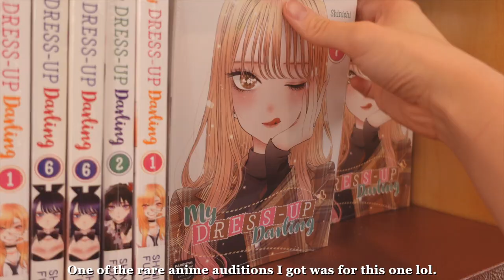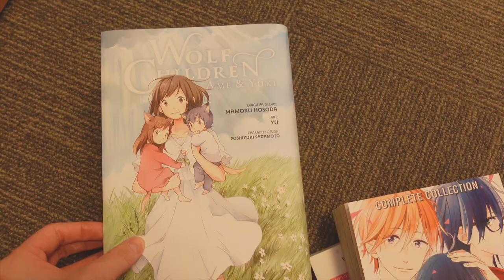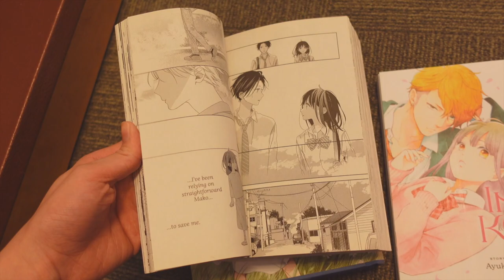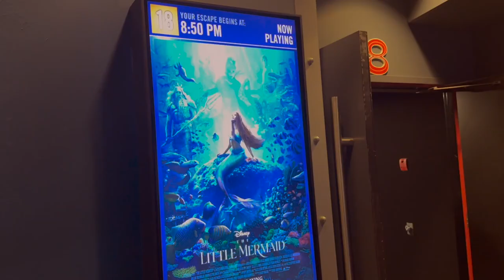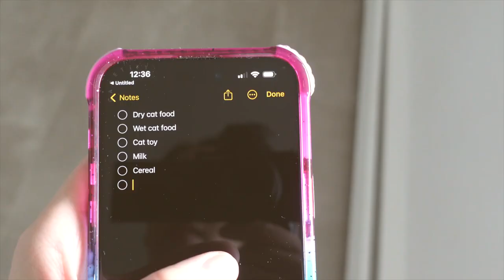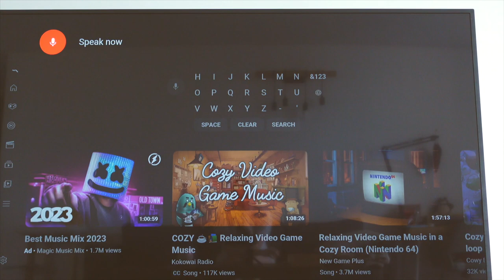MOVING OUT OF MY PARENTS (vlog)🧋// moving in, bookstore, movies, cleaning...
📷Instagram↠ @marybellesagard
🐥Twitter↠ @mbsagard
🤳TikTok ↠ @mbsagard
👾 Twitch ↠ @minkybelle
🛍Amazon Storefront ↠

✫ main camera: canon 70D*
✫ lens: Sigma 18-35mm F1.8 for Canon*
✫ mic: rode microphone*
✫ vlog camera: Sony ZV1*
 ✫  editing: Final Cut Pro
✫ recording mic: ShureSM7B*

 • sunflower field 🌻...